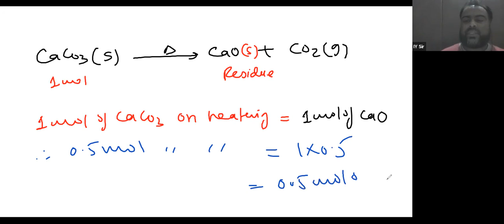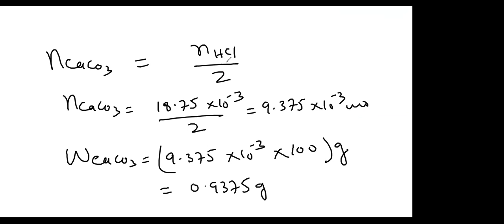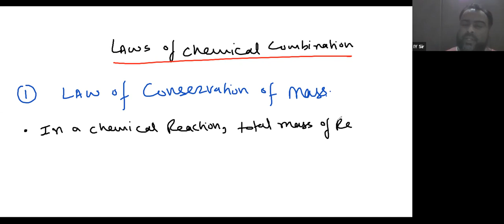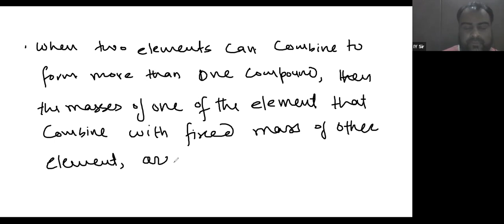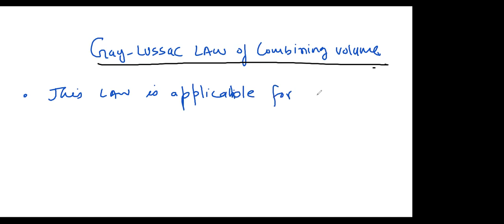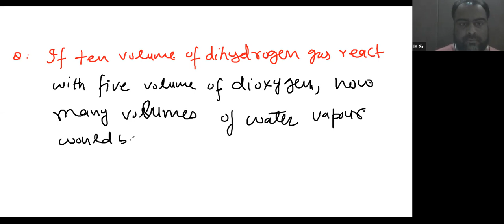Learnivio | Law of Chemical Combination | Basic Concepts | Lect 15 | JEE A3 | 2-07-2021